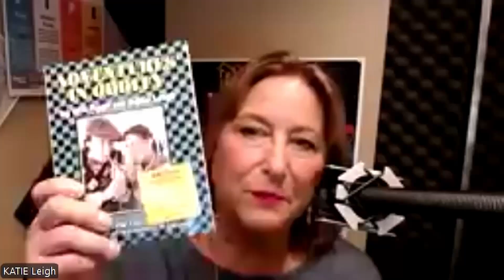Connie Comes to StoryChat!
We welcome Katie Leigh to our show, the voice of Connie on Adventures in Odyssey and many wonderful other characters in Muppet Babies, Darkwing Duck, and many more! Bryan reveals why Connie is his favorite AIO character Katie shares some beautiful insight on what makes great stories and great characters.

Huge Big Wonderful Announcement:
Writers Recharge! is coming to Valdosta, GA September 15-21--your chance to re-energize your writing with Phil Lollar, Kathy Buchanan, and John Fornof! This in-person seminar gives you top-tier instruction, powerful inspiration, and a whole lot of fun! Lots of free bonuses!

Check it out here (hint: Sign up soon, seats are going fast!)